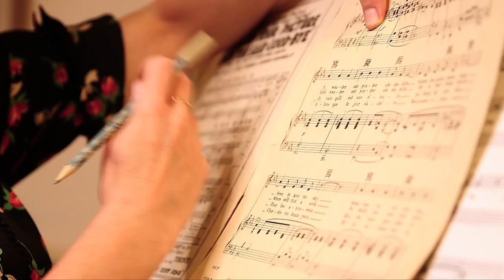Roll Out The Barrel Original Rosamunde, Augustowskie Noce, Kto?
German from Rog, Polish and Polish in honour of twins Maria and Teresa, whose birthdays would have been today. Patricia promises her Polish will only improve the next time she does these two songs! HUGE thanks for entrusting them to Living Room Requests.

00:00 Start
00:57 Rosamunde for Rog
07:55 Augustowskie Noce for Tessa in memory of Maria and Teresa
15:56 Kto? for Tessa in memory of Maria and Teresa